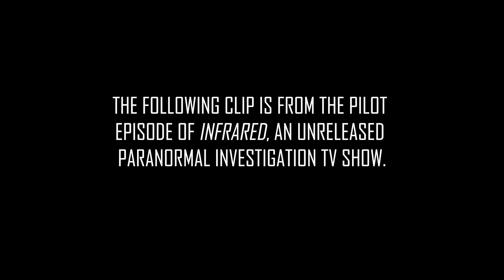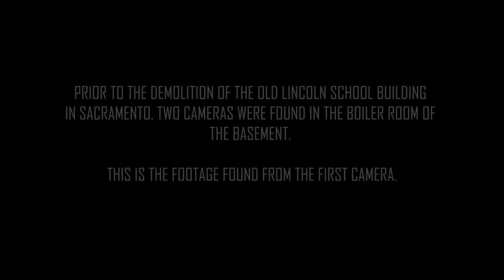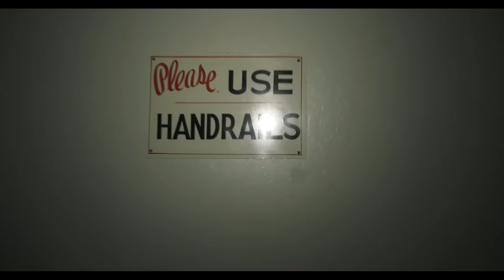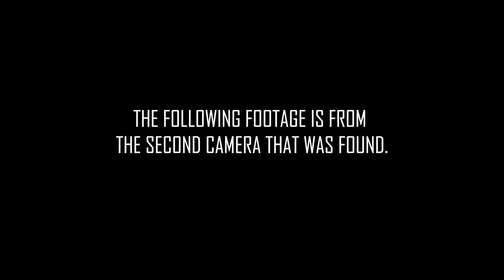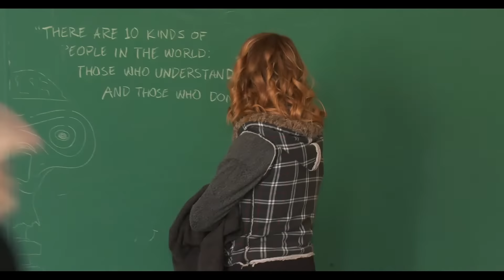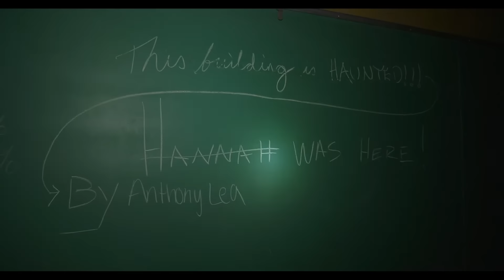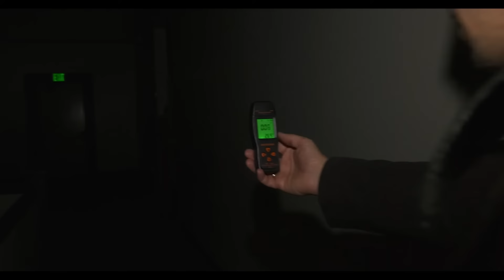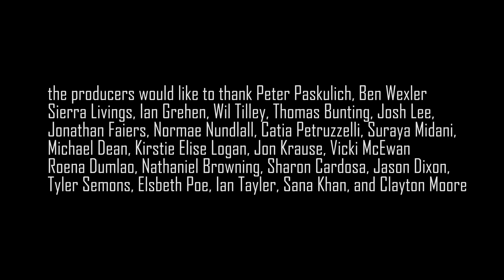INFRARED | FULL HD FOUND FOOTAGE PARANORMAL MOVIE | CREEPY POPCORN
A paranormal investigator and his production crew gain access to a mysterious, abandoned school, but when the thrilling haunt turns deadly, the team must race to uncover the terrifying truth before they become the school's next victims.

CREEPY POPCORN is a HORROR Channel that is being broadcast to your reality from an alternate dimension.
A near identical reality to yours but darker.. creepier.

The Creepy Popcorn YouTube channel is an interactive community for fans of all Things CREEPY!
HORROR MOVIES, MOVIE Premieres with LIVE CHATS, Live Stream interviews PODCASTS and FILMMAKER commentaries.

Enjoy Horror Movies,  Scary Stories, Creepy Music, Films BTS and Making of's, Interviews, Podcasts and everything fun in the world of scary stuff with old friends and new friends across the GLOBE!